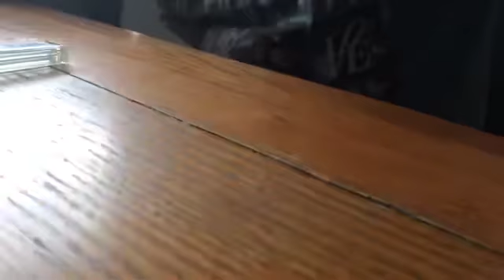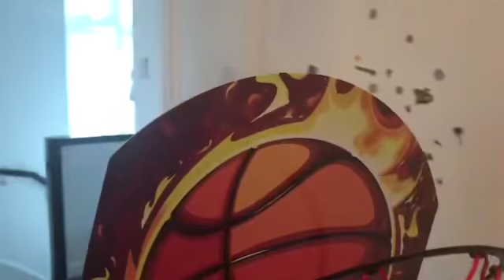Shy BDay | Pizza Day